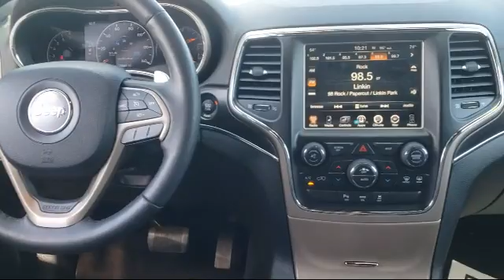2015 Jeep GRAND CHEROKEE Sport Utility Limited Sacramento Roseville Woodland Yuba City Stockton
2015 Jeep GRAND CHEROKEE Sport Utility Limited Stock Number: 20C042A Vin:1C4RJFBG0FC238410.
Epic Cadillac is proudly serving our friends and neighbors in Sacramento, Roseville, Woodland, Yuba City, and Stockton. or give us a call at for more information about this or any of our other vehicles.

Epic Cadillac
2449 Fulton Avenue